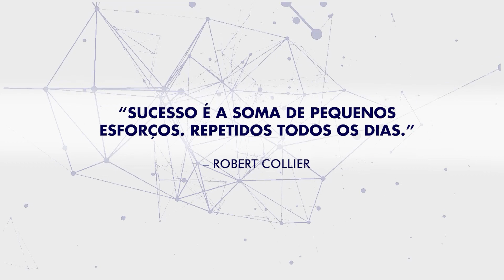ENTREVISTA GUILHERME BOVOLINI RIBEIRO, BIO GS AMBIENTAL, EMPRESÁRIOS DE SUCESSO TV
A empresa Bio GS Ambiental surgiu de uma sociedade entre colegas de faculdade que fizeram uma análise de mercado e resolveram empreender. A empresa oferece diversos serviços à pessoas físicas e jurídicas na área ambiental, utilizando tecnologias modernas para o desenvolvimento do trabalho.